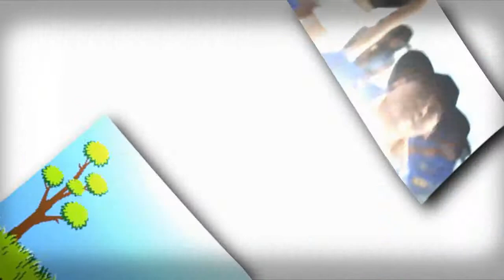10 cantantes borrachos en el escenario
Te dejamos la lista del Top-10 de cantantes que se han subido como cola de perro hasta atrás al escenario, esta es una producción VAVEVI